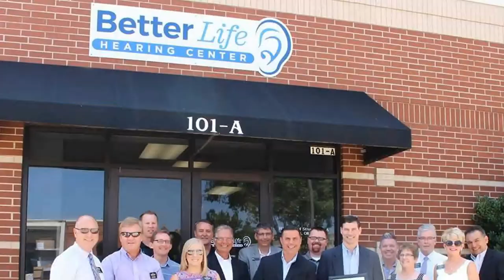Better Life Hearing Center | Edmond Small Business Spotlight from Keith May Real Estate Group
Calvin from Keith May's office at Keller Williams Realty takes a look at another SE Edmond local business, Better Life Hearing Center.

Visit Keith's SE Edmond Community Facebook page to get connected with the community and see other video reviews of local businesses, as well as real estate and community information.